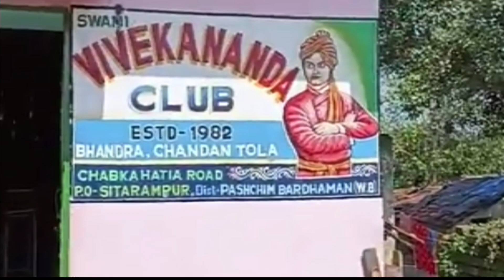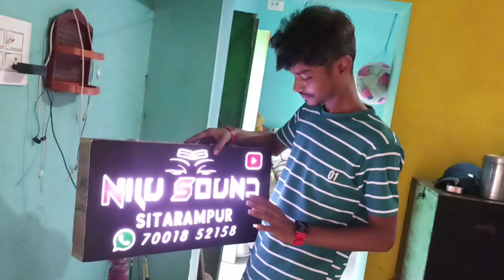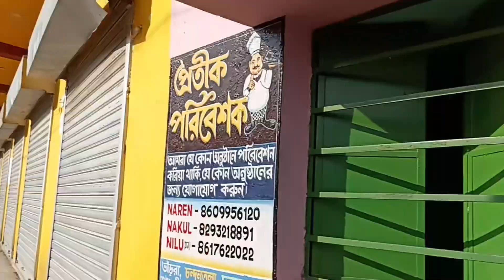1St Visarjan Vlog Dj Setup Loading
1St Visarjan Vlog Dj Setup Loading @djashishrock2728  @DJSukruDDin

༶  It's Dj SukruDDin ༶
༶•┈┈⛧┈♛AnD♛┈⛧┈┈•༶
༶•┈┈⛧┈♛ﾟ♛┈⛧┈┈•༶+*:;;:*
TS MUSIC OFFICEL

Remix By Dj SarZen production

Edition By (Dj SukruDDin Edit)

Song Remix By (Dj SukruDDin )

Instagram I'd (It's Dj SukruDDin) its_dj_sukruddin

This channel may use some copyrighted materials without specific authorization of the owner but contents used here falls under the"fair use" copyright disclaimer under section 107 of the copyright Act 1976